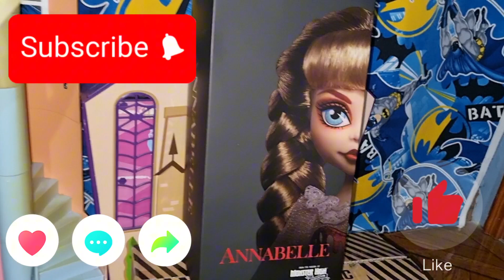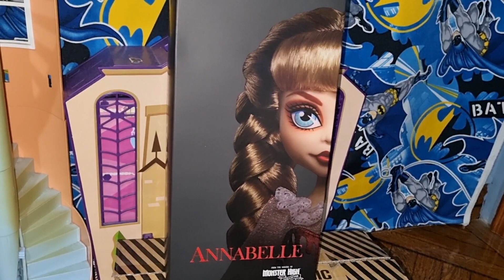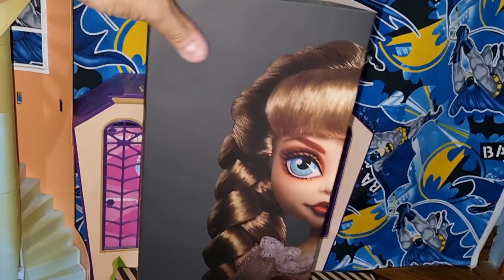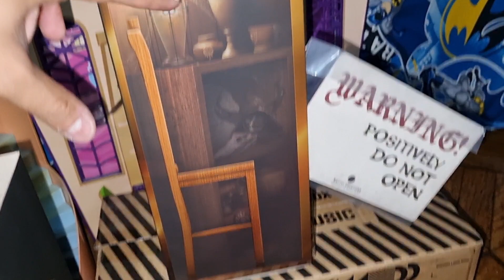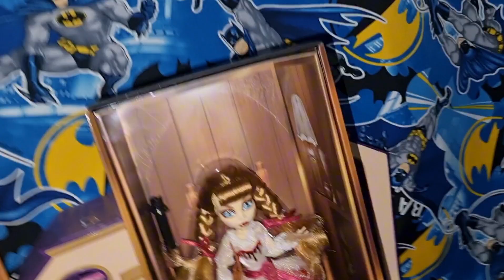Monster High skullector Annabelle review en español (Adult collector/Coleccionista adulto)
otro regalo de cumpleaños que esperaba con ansias!!!